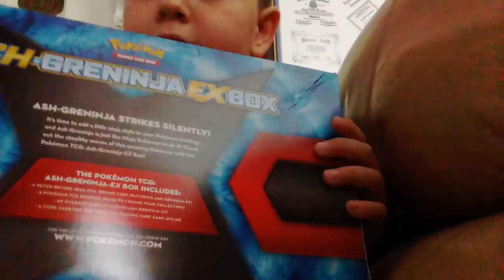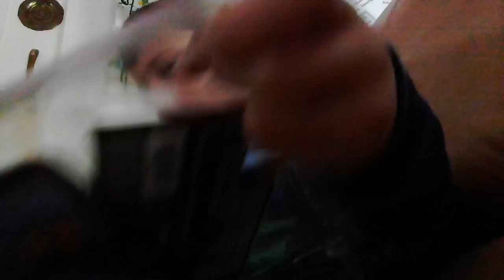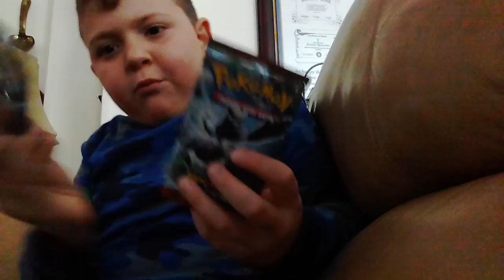Pokemon opening ash greninja ex